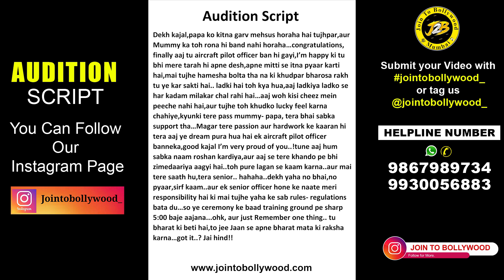Audition Video | Audition Scripts To Practice | Bollywood Audition Script | Join To Bollywood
Audition Script
Dekh kajal,papa ko kitna garv mehsus horaha hai tujhpar,aur Mummy ka toh rona hi band nahi horaha…congratulations, finally aaj tu aircraft pilot officer ban hi gayi,I’m happy ki tu bhi mere tarah hi apne desh,apne mitti se itna pyaar karti hai,mai tujhe hamesha bolta tha na ki khudpar bharosa rakh tu ye kar sakti hai.. ladki hai toh kya hua,aaj ladkiya ladko se har kadam milakar chal rahi hai…aaj woh kisi cheez mein peeche nahi hai,aur tujhe toh khudko lucky feel karna chahiye,kyunki tere pass mummy- papa, tera bhai sabka support tha…Magar tere passion aur hardwork ke kaaran hi tera aaj ye dream pura hua hai ek aircraft pilot officer banneka,good kajal I’m very proud of you..!tune aaj hum sabka naam roshan kardiya,aur aaj se tere khando pe bhi zimedaariya aagyi hai..toh pure lagan se kaam karna..aur mai tere saath hu,tera senior.. hahaha..dekh yaha no bhai,no pyaar,sirf kaam..aur ek senior officer hone ke naate meri responsibility hai ki mai tujhe yaha ke sab rules- regulations bata du…so ye ceremony ke baad training ground pe sharp 5:00 baje aajana...ohk, aur just Remember one thing.. tu bharat ki beti hai,to jee Jaan se apne bharat mata ki raksha karna…got it..? Jai hind!!